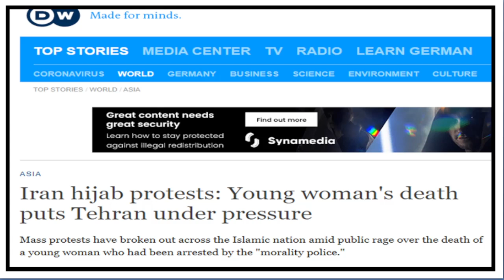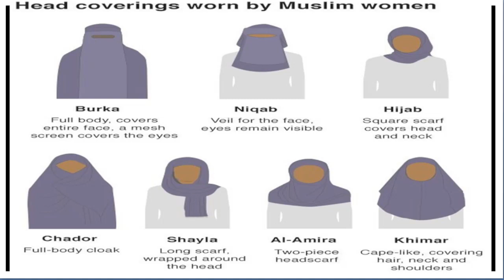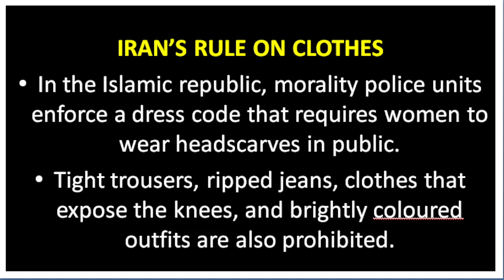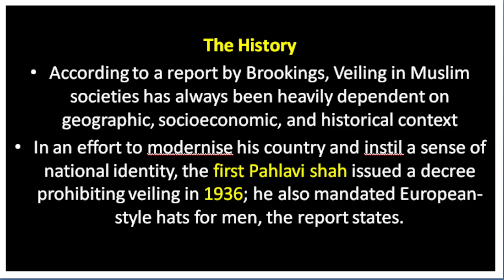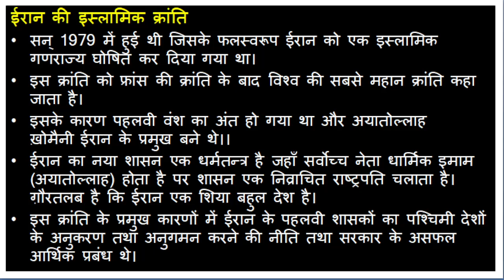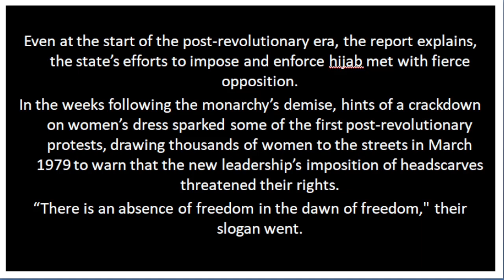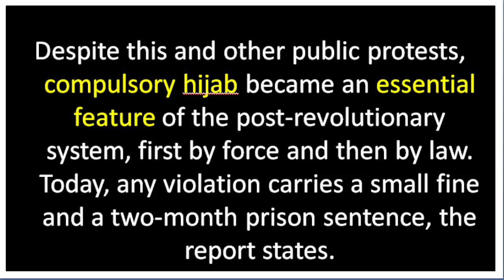क्यों ईरान में फैल रही है हिंसा | हिजाब मामला | क्या है पूरा मामला | विरोध प्रदर्शन | GSManch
इस Session की pdf आपको हमारे Telegram चैनल पर मिल जाएगी. THANKS

क्यों ईरान में फैल रही है हिंसा
हिजाब मामला
क्या है पूरा मामला
virodh pradarshn
iran on map
iran in news
iran india relation
iran women protest
iranian revolution
iran revolution
iran on fire
fire in iran
iran protest
protest in iran
islamic countries
islamic iran
iran shiya revolt
hizab mamla
what is hizab
hizab
hizab case
murder of amini
mahsa amini
mhsa mini death in iran
protest over mahsa amini
mahsa amini killed in police custody
police custody
police custody in iran